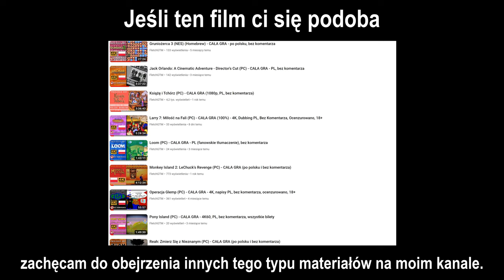Spec Ops: The Line (PC) - Rozdział 3 - 4K60, napisy PL, bez komentarza